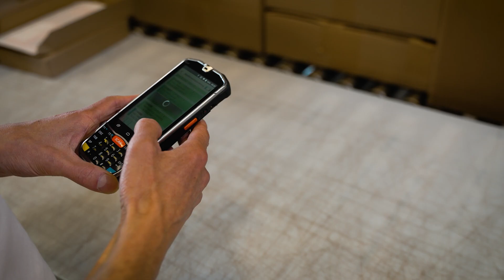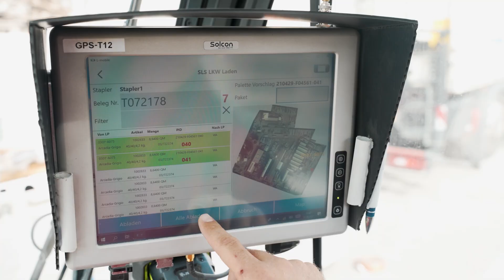ALLES zum Thema "effiziente Kommissionierung" l Industrie 4.0 to go - Folge #2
Zückt die Stoppuhr ⏱ alles wichtige zum Thema Kommissionierung in unter 10 Minuten!
Und irgendwie ist es ja passend:

Denn auch beim kommissionieren kommt es auf Effizienz und Zeit an. 🕑

In unserer brandneuen Folge „Industrie 4.0 - to go“! erklärt Ihnen Andrea Spiegel, welche Kommissioniermethoden es gibt, worauf es dabei ankommt und wie man das ganze auch digital organisieren kann um noch mehr aus lager oder versand zu holen!

Außerdem geben wir euch 4 Tipps mit auf den Weg, damit ihr eure neue Bestzeit erreicht - egal ob Single- oder Multikommissionierung.

Wenn ihr noch Fragen zum Thema der Folge habt oder Themenwünsche für weitere Folgen, schreibt uns das gerne unten in die Kommentare oder schreibt uns an .

Ihr möchtet mehr über L-mobile erfahren? Dann schaut gerne auf unserer Website vorbei

00:00 Einleitung in die Kommissionierung
00:38 Faktoren beim Kommissionieren
01:06 Die Kommissionier Methode
01:43 Vor- Nachteile verschiedener Kommissionier Methoden
03:23 Die Reihenfolge der Entnahme
03:53 Wie lässt sich die Kommissionierung richtig organisieren?
05:01 Lösungen für eine digitale Kommissionierung
05:53 4 Tipps für ein effizientes Kommissionieren
06:00 Eine sinnvolle Lagerplatzkennzeichnung
06:28 Digitales Kommissionieren
06:51 Multikommissionierung
07:25 Eine routenoptimierte Staplerführung
07:56 Outro